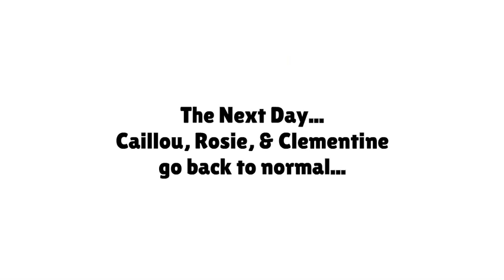Boris And Doris Are Terrified Of Clementine/Caillou & Rosie Ungrounded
A Video Of
GoAnimate